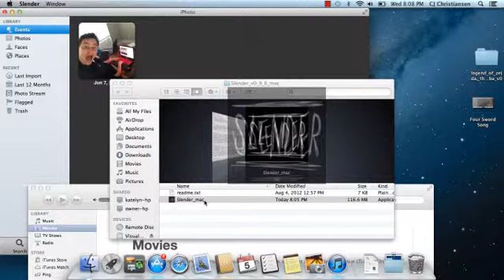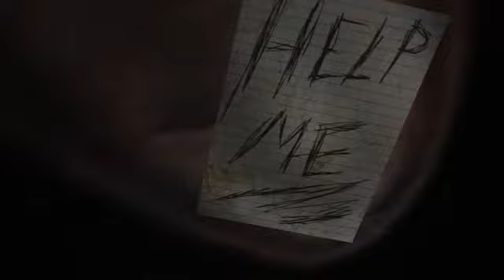CJ Plays SLENDER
So. I basically walked right into it at the end. Get this game. Its awesome!